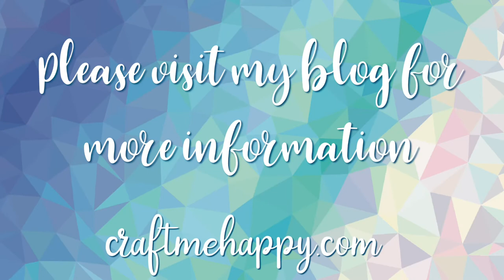Comparing the sound levels of the Electric Eel Wheel 6 with the LWS flyer fitted and the EEW Nano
You can read more about the Level Winding System in my blog post

I’ve been asked to test a 3rd party autowinding flyer for the Electric Eel Wheel 6.
This is the LWS (level winding system) which is eventually going to be available at Myautowinder.com

Timestamps
0:00 Introduction
0:09 Turning on the Nano to full speed
0:35 Turning the Electric EEL Wheel 6 up to 1000 rpm
1:01 Turning the EEW6 up to maximum speed
1:33 Running both the Electric Eel Wheel Nano and Electric Eel Wheel 6 at 1000 rpm